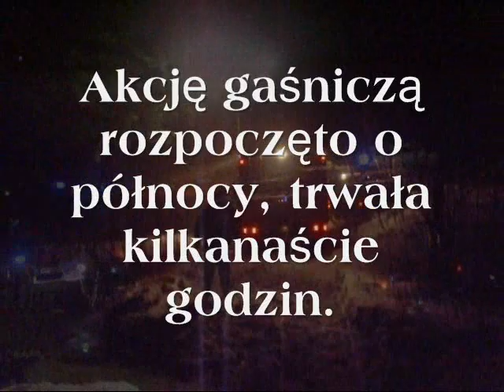Pożar w Dłużcu,23 luty 2013 r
23 lutego2013 r. o północy strażacy z Mrągowa , Grabowa i Piecek rozpoczęli gasić budynek gospodarczy wypełniony po brzegi drewnem opałowym, węglem. W części budynku było pomieszczenie dla koziołka i kilkunastu kur.  Koziołka i kury wyprowadzono w pierwszej kolejności. Płonął cały budynek, a sprzyjało temu wypełnione po brzegi sianem poddasze. Toksyczny dym utrudniał prowadzenie akcji. Strażacy musieli działać w aparatach powietrznych w bardzo trudnych warunkach. Ok 3  w nocy z pomocą przybyli strażacy z Rybna, miedzy 8 a 9 rano zmęczonych strażaków z Piecek, Rybna, Mrągowa  i Grabowa podmieniły zastępy z Nawiad i Sorkwit. Dogaszali jeszcze kilka godzin.